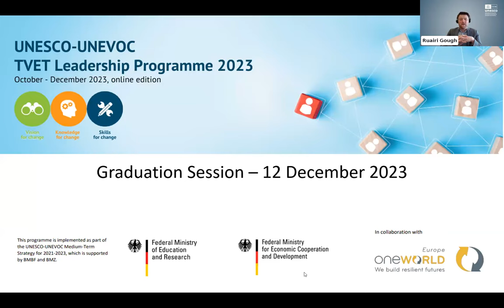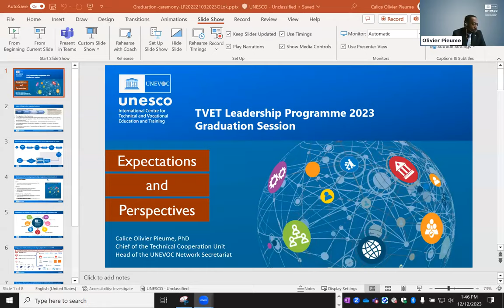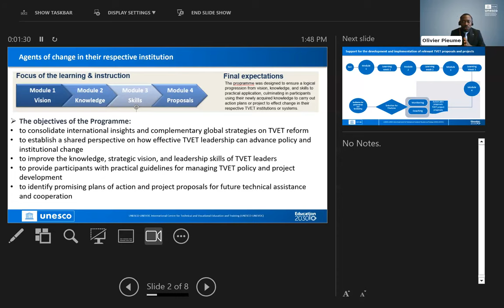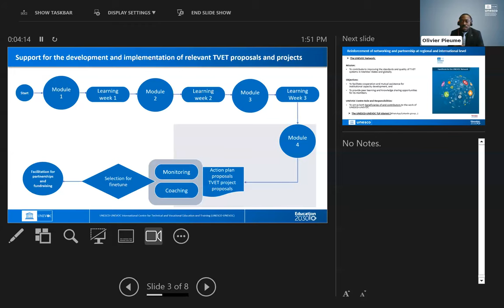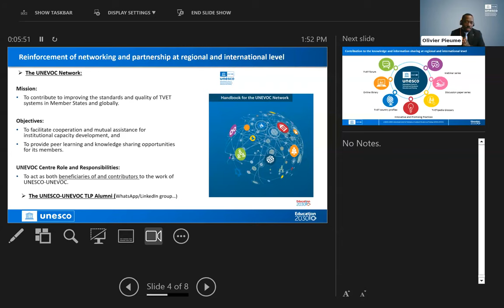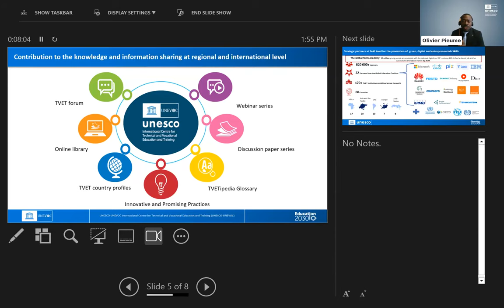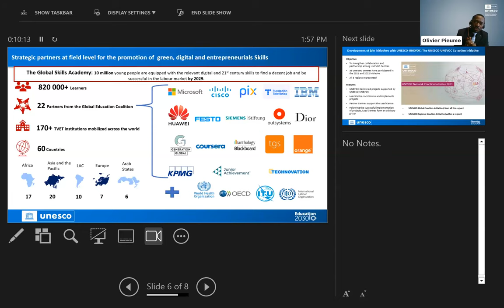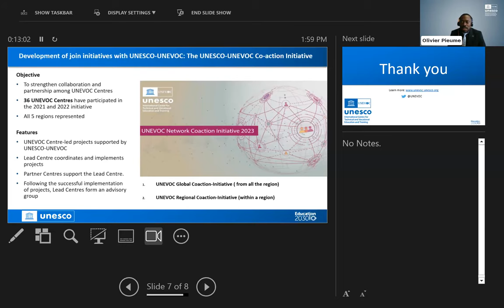UNESCO-UNEVOC TVET Leadership Programme 2023 - Closing Programme